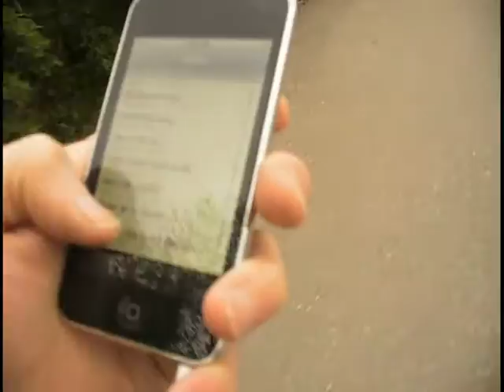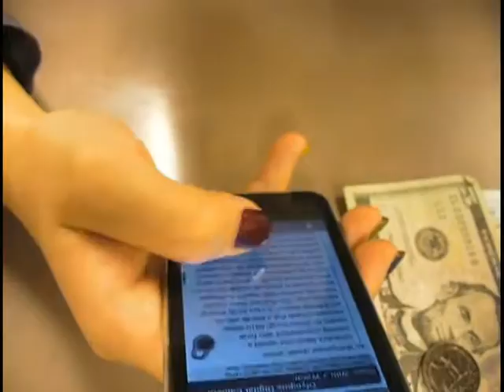Wednesday's Half-Day Friday Madness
06-09-10 Today was a real weird day. I opened, but only worked tell lunch time (a four hour shift). I left Scott 2 to watch the counter solo tell the closer Taz would arrive at 5. Poor Scott!

After work Kayla and I got breakfast and picked up a bunch of groceries. Its been a real busy go go day over here. Next up a little house cleaning! Go Me!